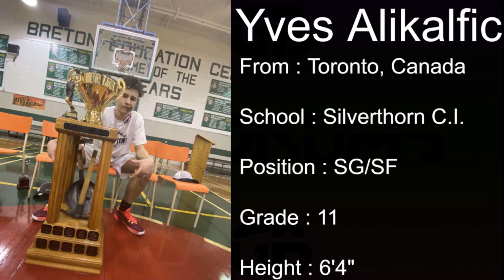Yves Alikalfic Coal Bowl Highlights 2020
Yves Alikalfic
Toronto, Canada
Silverthorn Collegiate Institute
SG/SF
Grade 11
6'4"